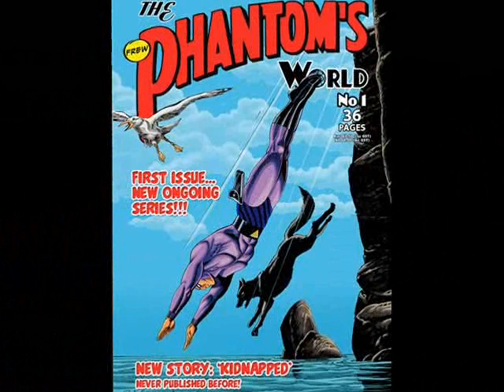The PHANTOM best FREW covers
To draw Phantom covers like these are necessary 3 ingredients : TALENT, PROFESSIONALITY and FORTUNE. Enjoy !
The soundtrack is done by the velvet voices of two greatest american jazz singers Sarah Vaughan and Dinah Washington. Copyrights are of the respective holders. Many thanks to watch.